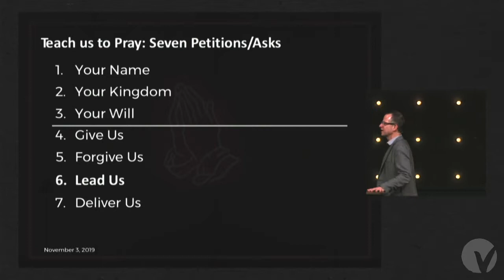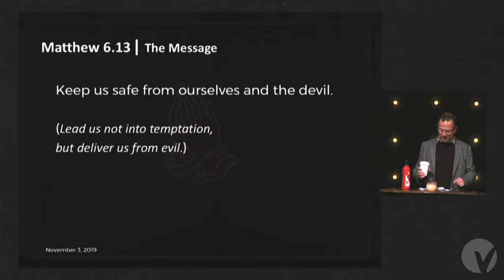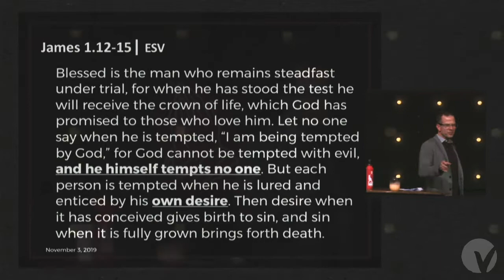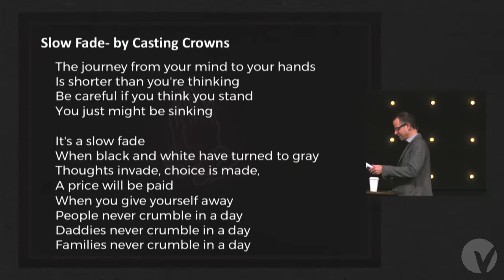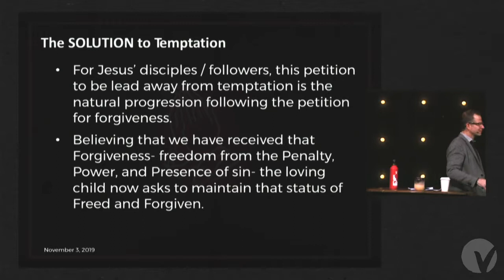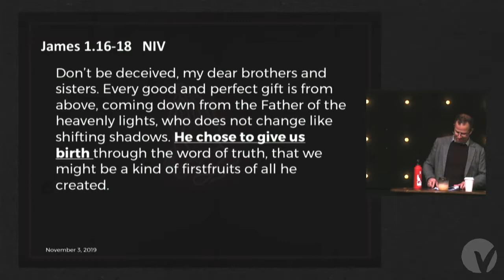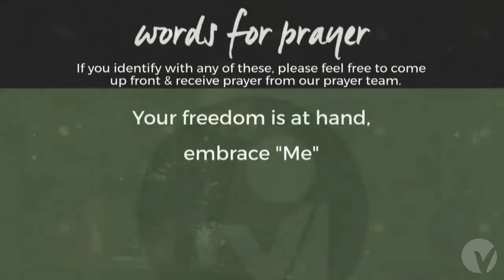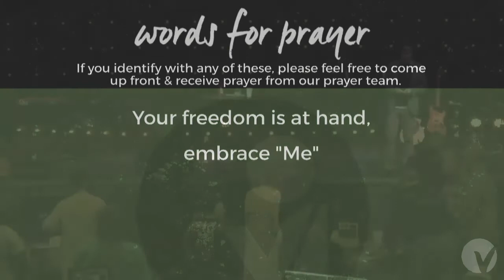Teach Us To Pray - Lead Us Not...